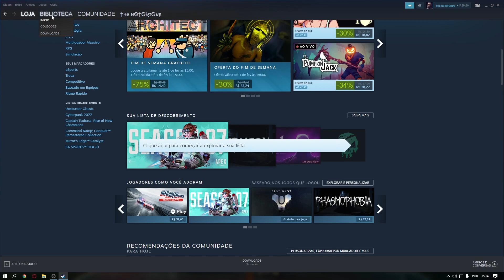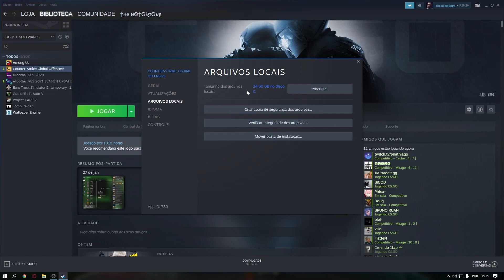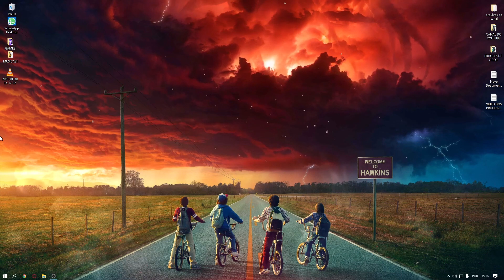CSGO o VAC não pode VERIFICAR sua SESSÃO?? RESOLVIDO 2021!!!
o VAC não pode VERIFICAR sua SESSÃO

TMJ!